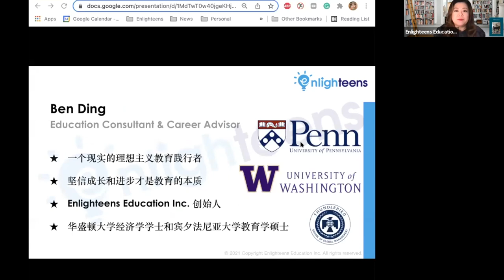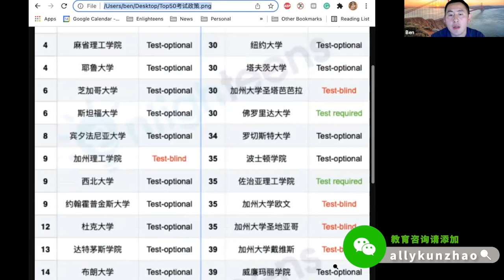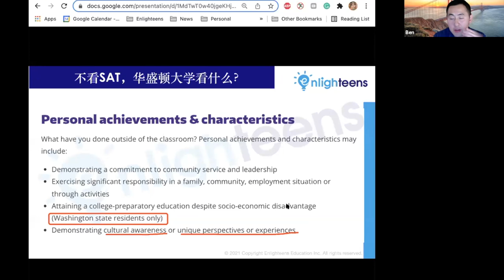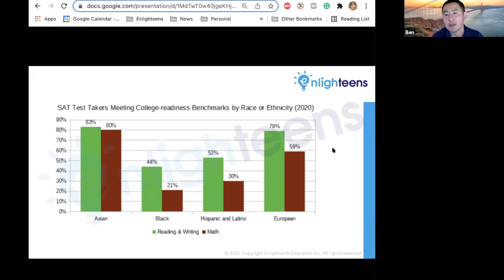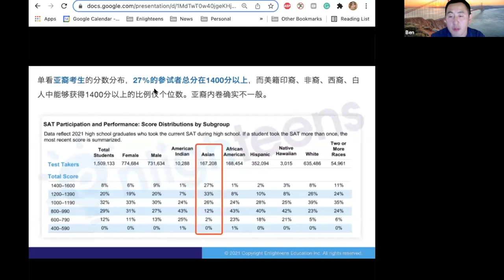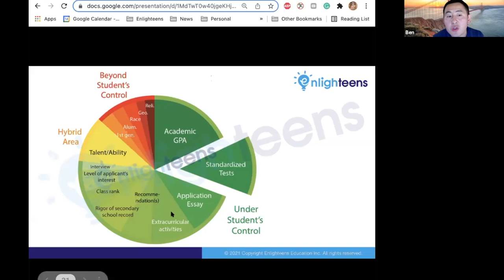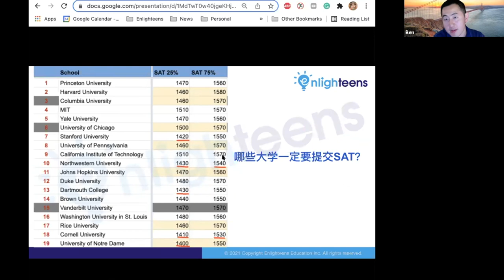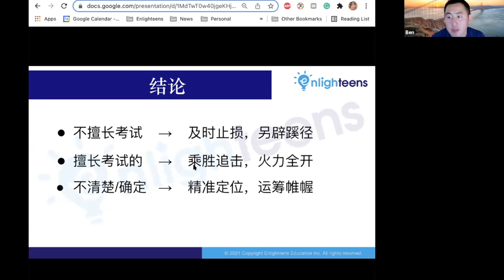美国大学申请｜未来还有人考SAT吗？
美国大学申请 美国大学 美国高考 SAT ACT 冬令营 🤔 哪些学生今后再也不用考SAT了？👂 哪些学生将来一定得考SAT？👀 SAT和ACT考试的现状和未来 ❓孩子适合考SAT还是ACT？

00:00 - 22:35  2022年SAT和ACT考试政策汇总
22:35 - 29:47  SAT和ACT考试的现状和未来
29:47 - 40:26  哪些学生再也不用考SAT了
40:26 - 49:54  哪些学生一定要考SAT